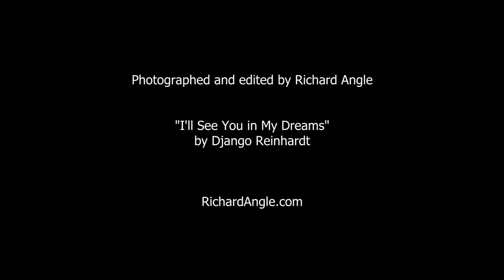2012 Suwanee Video Competition_entry#3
Video by Richard Angle. Children playing in the Suwanee water fountain at Town Center Park.